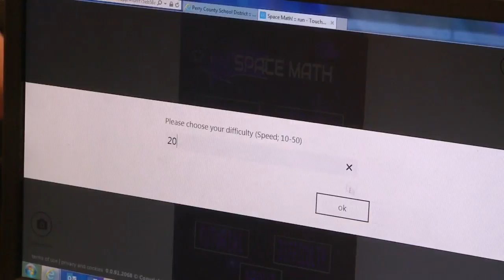Buckhorn students named champions in state technology competition